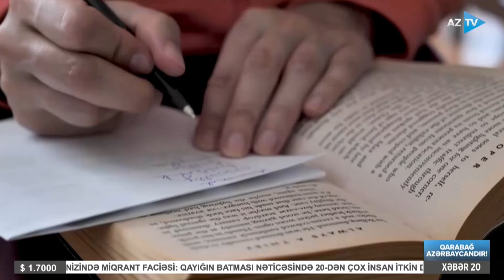Kirayə mənzil tapmaq, imtahan verməkdən çətin oldu: tələbələr problemlə üz-üzə - QİYMƏT ƏL YANDIRIR